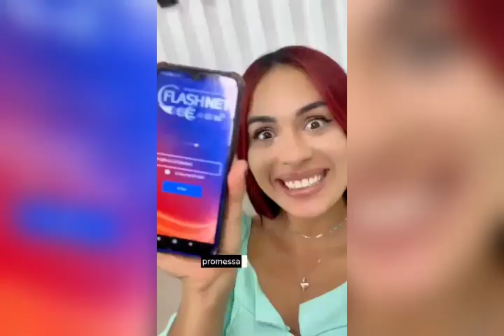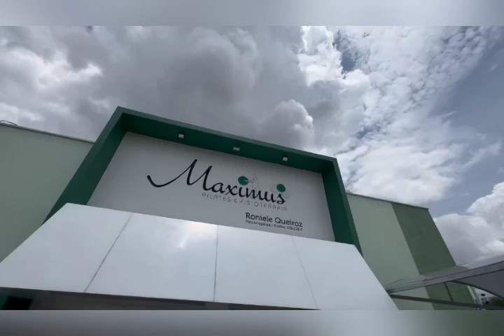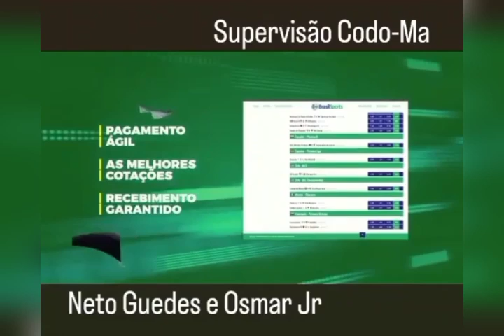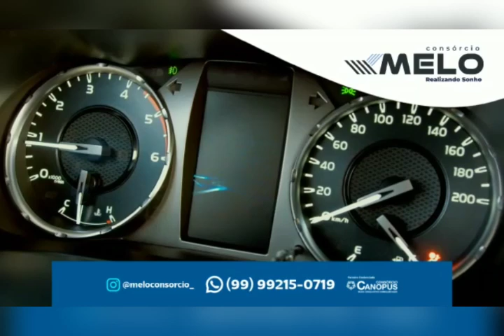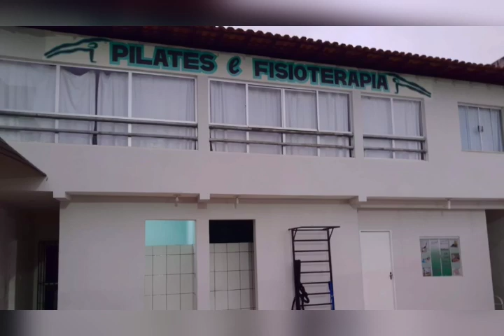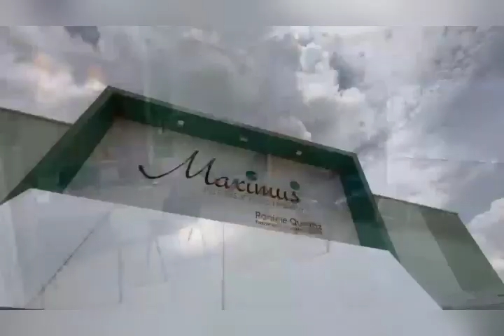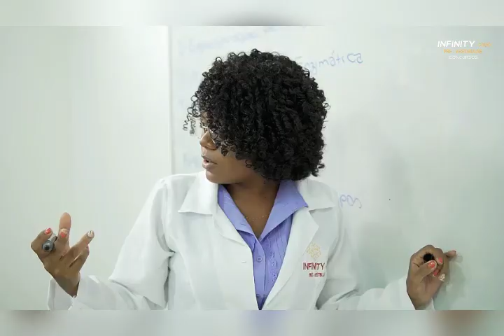PROGRAMA - A Conversa é com Acélio Trindade (Edição - QUINTA-FEIRA 20/06/2024)